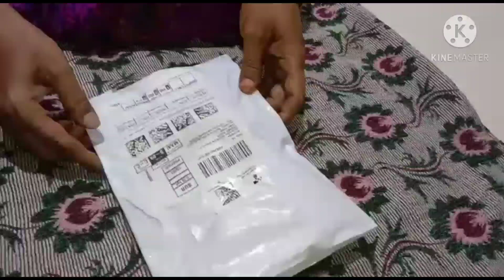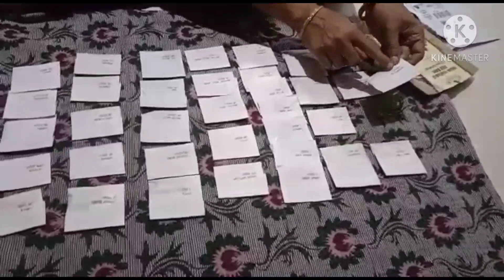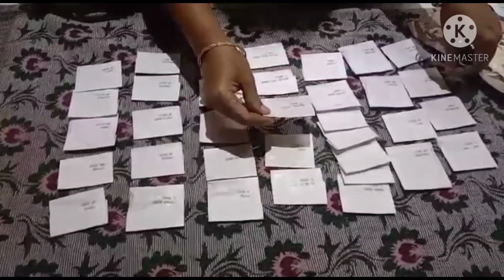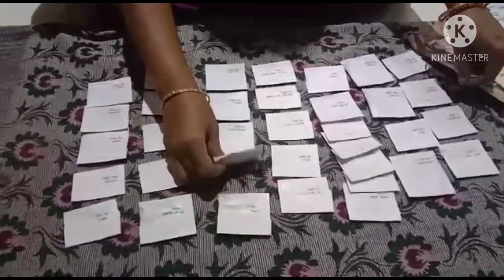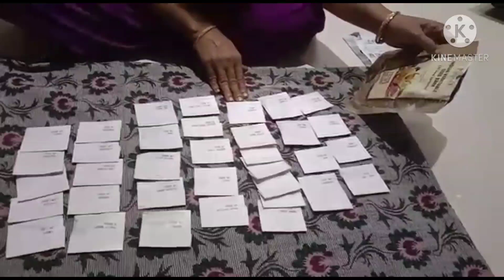organicfarmingtamil 35 வகை விதைகள் unboxing from Amazon!!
Hi friends

Welcome to organic farming!
In this video i will be unpacking amazon seeds! I will add the link for the seeds below